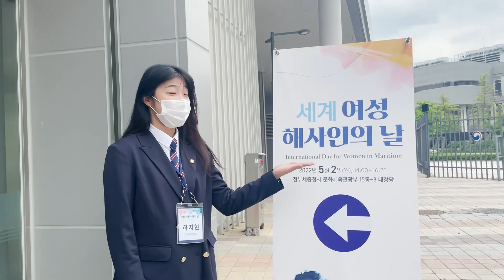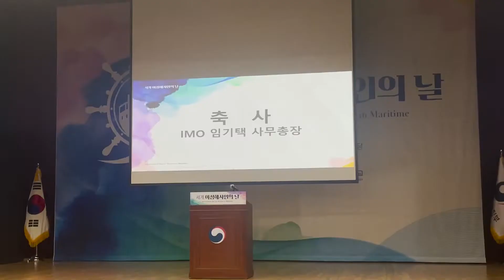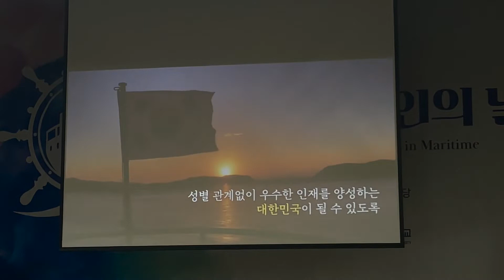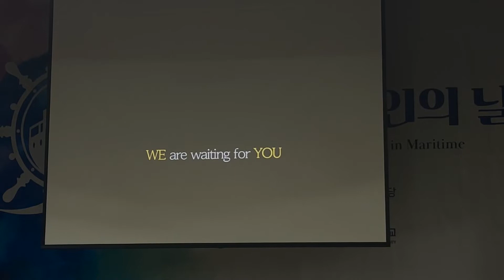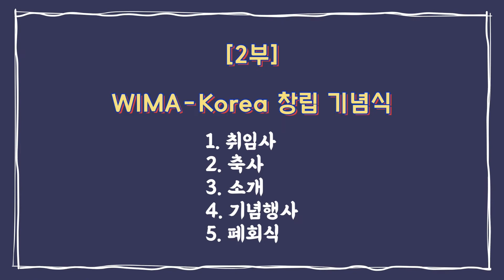세계 여성해사인의 날 행사가 궁금하다면?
안녕하세요~ 한국해양대학교 홍보대사 사랑海 17기입니다🌊

여러분, 5월 18일이 무슨 날인지 아시나요?🤔

바로!!

'세계 여성해사인의 날'입니다❗️

국제기구 IMO는 해사분야의 여성 인력 진출 독려를 위해 5월 18일을 '세계 여성해사인의 날'로 지정했습니다.

그리고 회원국들에게 매년 이 날을 기념할 것을 요청했습니다.

이에 따라 우리나라도 '세계 여성해사인의 날'을 기념하기 위해 지난 5월 2일에 해양수산부 주최, 한국해양대학교 주관으로 제1회 기념행사를 개최했습니다🤗

해당 행사가 궁금하신 분들을 위해 저희 사랑海가 행사 진행 과정을 간략히 담은 영상을 준비했습니다~!

이번 영상도 여러분에게 유익하길 바라며 많은 관심과 애정 부탁드립니다💓